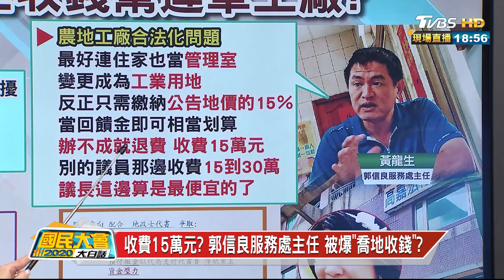收費15萬元? 郭信良服務處主任 被爆"喬地收錢"? 國民大會2020大白話 20191003 (4/4)